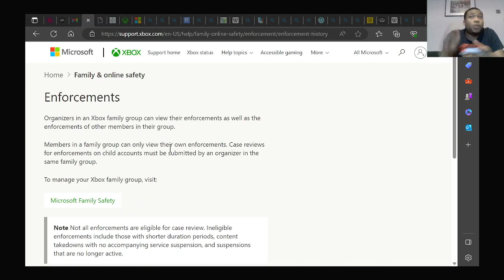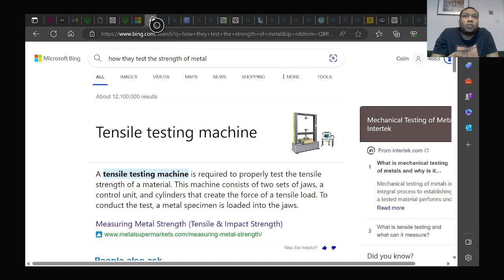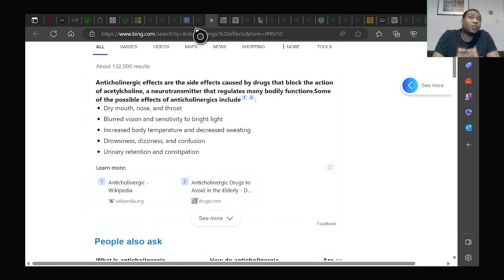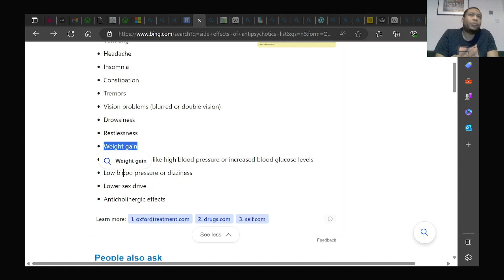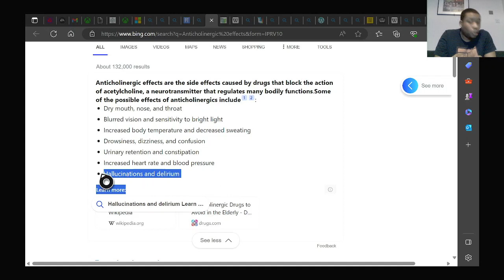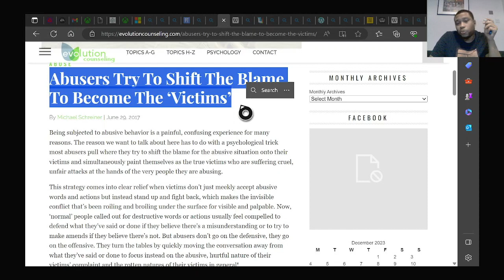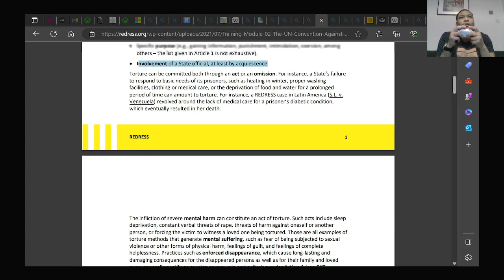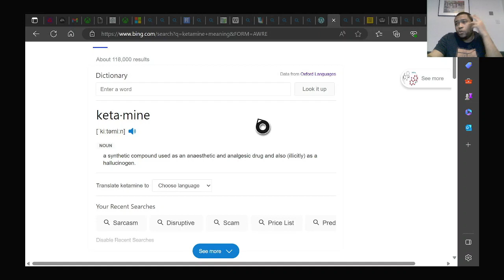SHOWING HOW THE STATE HARASSES INFLUENCE PEOPLE AGAINST ME TO BREACH MY RIGHTS SEND ME DAMAGED GOODS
isolation is not about control its to not let PPL sympathize with D victims/target proof of hacking on my account signed in location RIGHT2askRIGHT2know
NONE OF THIS WAS TOLD TO ME I WAS PLACE UNDER EMENCE PSYCHOLOGICALSTRESS MENT TO ENTRAP ME BUT SOMEHOW I CAME OUT WITH THESE & HOW THEY WORK IN CONJUCTIONS & SYSTEMATICALLY WORK TOGETHER 2 BECOME D perfectstorm LETHAL THIS RESEARCH IS OWNED BY COLIN ANTHONY CLARKE born DECEMBER 1989 ALL RIGHTS RESERVE NO BODY HAS THE RIGHTS TO USE MY RESEARCH WETHER PUBLIC OR NOT#nationalresearchact1974 nuremburgtrials over2000 hours gameplay recorded & not progressed at the slightest from starting point! needed 3 game to move up a division and seemingly an impossible task to win 3 games in a row evidence tried to upload to tiktok its saying my account doesn't exist they would have to come to another electronic platform to tamper with it so i'm spreading them around foreign companies! like social media platforms! dnotice fixedthreat ftac mdu violating my rights as a humanbeing forcing me in legal troubles where they own the banks/courts they know what i have in the bank, financially ill equipped to obtain a solicitor to stop them chasing me out of the uk/allied nations. there obviously trying to chase me to Jamaica so gun man can shoot me or they'll use the police who's there subservient as a common wealth. or stay in britton & suffer/commit $uicided as a result of loneliness/victimization the in ability to fight D government & D indigenous population where they entrapped me with rumors/lies/abuse to allow people to avoid & isolate me while using Aubrey's mother 2 stop me from seeing my son who brought me happiness critical evidence they created a server to make me lose games then loads back into @easport servers to get the stats